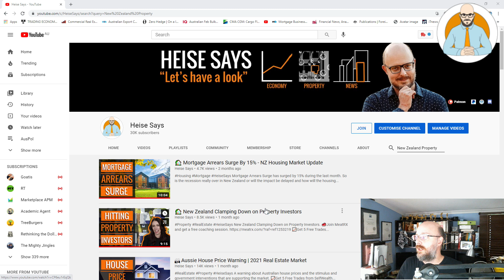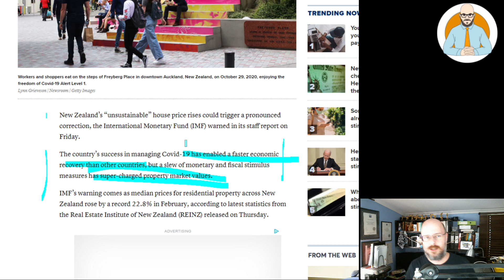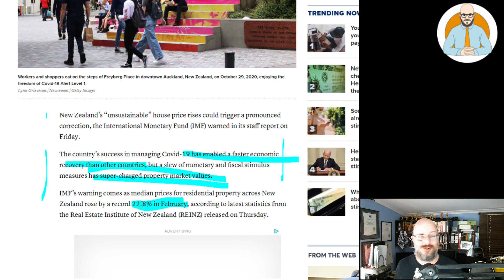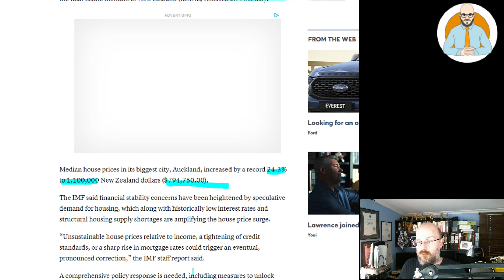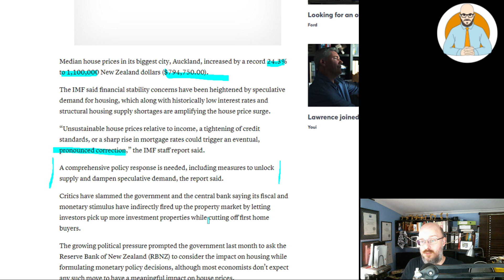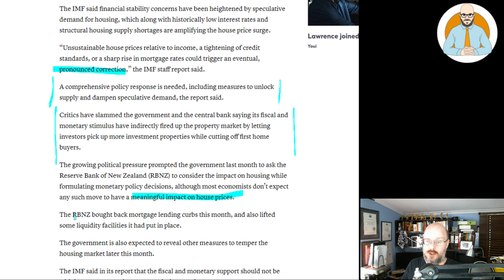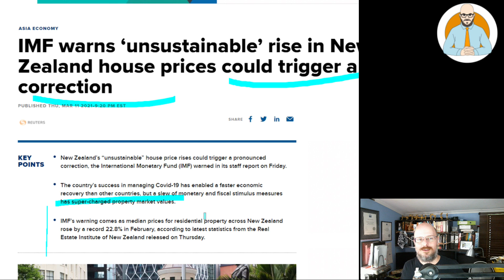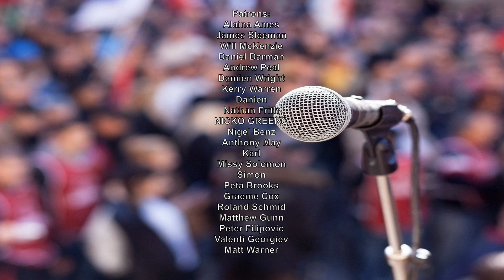The IMF Warns of an NZ Housing Crash | 22.8% House Price Surge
The International Monetary fund is warning of a potential housing market crash in New Zealand as houses surged by over 22% in February.

Why Buildings Stand Up
Why Buildings Fall Down Why Structures Fail
Great Streets
A Pattern Language

Heise Architecture
Our Architectural Practice.